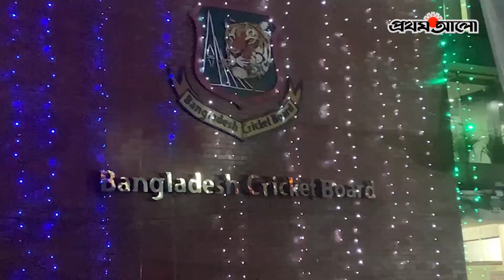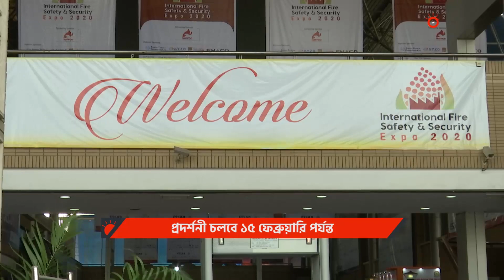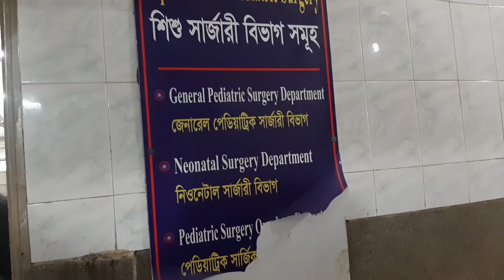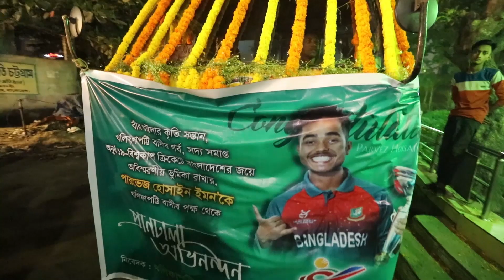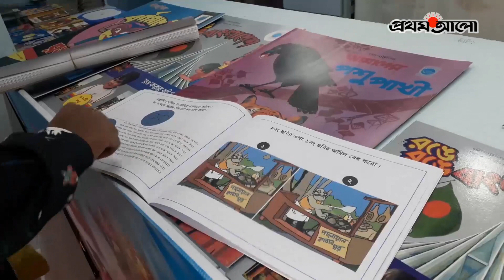সংবাদ পরিক্রমা। বৃহস্পতিবার, ১৩ ফেব্রুয়ারি, ২০২০ | Prothom Alo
ANTI-PIRACY WARNING